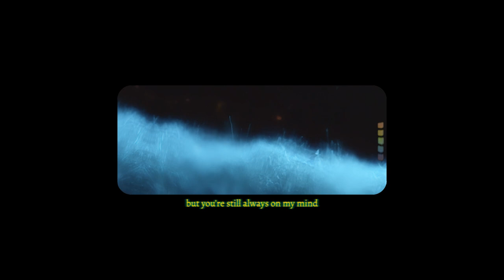LAUREN BABIC – Ghost [prod. kvlture]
My new pop EP "Silence Is The Only Sound" is AVAILABLE NOW on all major streaming and digital platforms!

Written by Lauren Babic & kvlture
Produced, Mixed & Mastered by kvlture
Video by The Trenches Media

Connect with KVLTURE!

LYRICS:

Counting down the days to
Thinking back to everything we’ve been through
Pulling back the curtain I can see a shadow of who I knew
It’s like you never left this room

After all this time I still see your ghost at night
Even though I try I can't leave you behind
After all this time I thought I'd say goodbye
But you're still always on my mind

Silence is the only sound
In the night
This feeling that I get multiplies
In the night
In the night
This feeling that I get won’t subside

Asking where the time went
(Since you left)
Thinking back to countless nights that I spent
Wishing I could go back there and say the words that I left unsaid
Cause now I live with my regret

In the night
In the night
In the night
Just like a ghost

Shadows dancing in the night
I see you when I close my eyes
This feeling that I can’t forget
Sometimes it’s like you’re really there

The memory plays in my head
Now I’m out here all alone
How could I have ever known
That I’d be without you in the end